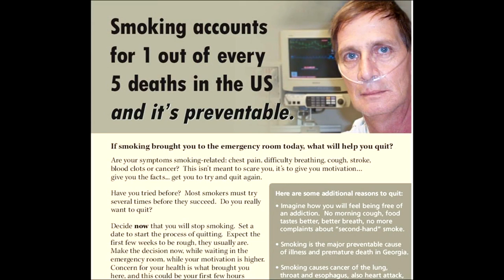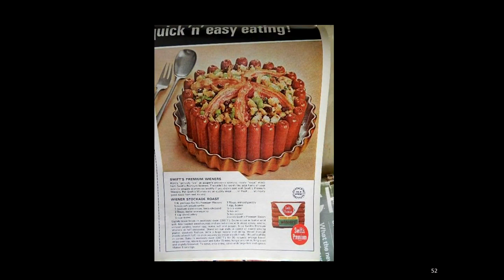Health, Motivation and the Near-Death Experience | Frank Rasler | TEDxDouglasville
Healthcare is overwhelmingly devoted to disease intervention rather than prevention, yet so much of what we treat is preventable.

After years of working to achieve happiness and success, you risk losing everything to a preventable illness or injury.  Changing behavior doesn't have to be difficult, it's just difficult to maintain.  We need to inspire clear goals and find our unique motivations for a healthy lifestyle.  Visualize yourself in an emergency room “near-death experience” to emphasize the reality of the health risks we ignore, before it's too late.  Then share it with a friend who needs motivation . . . and we all need a little motivation sometimes.

Dr Rasler is an Atlanta emergency physician experienced in behavior modification and disease prevention.  Motivating healthy behavior during a brief patient encounter has been a focus of his clinical care.